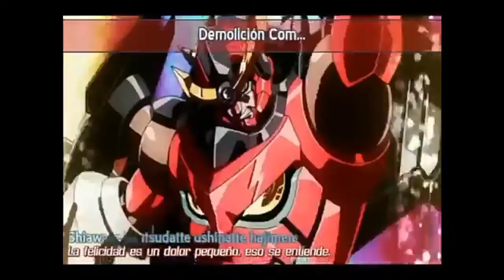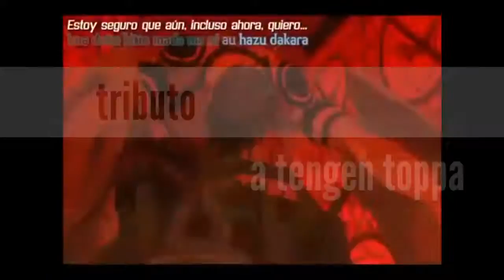Amv-tengen toppa gurren lagan